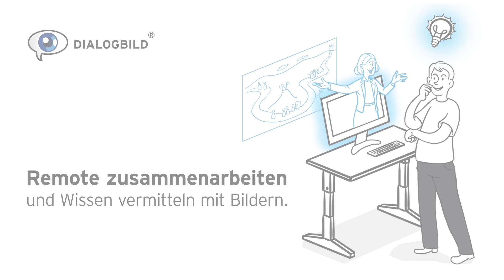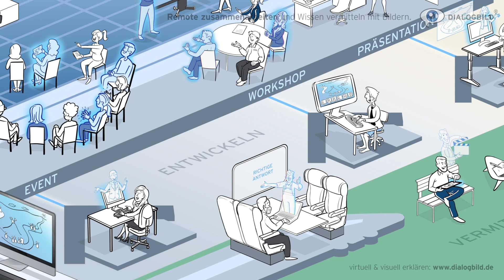Dialogbild Remote: Zusammenarbeiten & Wissen vermitteln mit Bildern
Zusammenarbeit und Wissensvermittlung wird in Zukunft weiterhin auch virtuell und digital stattfinden. Bilder helfen dabei, die Kommunikation deutlich effizienter zu gestalten, weil Inhalte konkretisiert werden, alle Beteiligten über das Gleich sprechen und ein einheitliches Verständnis erzeugt wird.